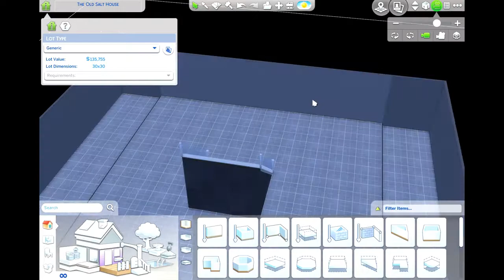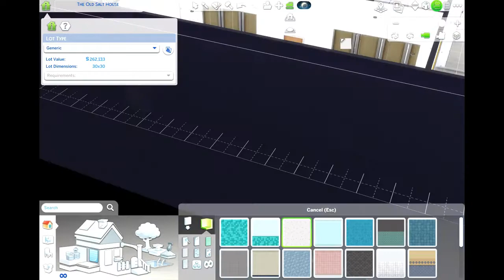San Myshuno Subway Station - Japanese Inspired | The Sims 4 | Speed Build & Tour